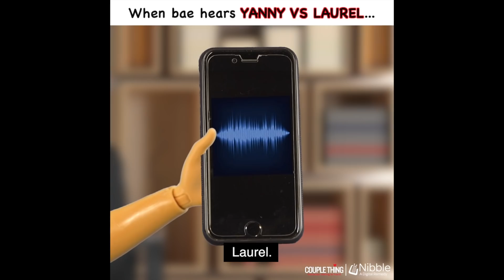When Bae Hears Yanny Vs Laurel | CoupleThing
The ultimate relationship test is listening to Yanny Vs Laurel! If you haven't heard about this phenomenon, let us catch you up to date. There is a low quality audio file going around and people everywhere are torn about the word they think they hear. Some people are team laurel and some people are team yanny. This is similar to the time when people saw a black and blue dress, but some thought it was a white and gold dress. Anyway what does this situation do to couples? And what does your girlfriend or boyfriend hear when they play the original audio file? One thing is for sure... Bae does not like to be wrong. And another funny Barbie video proves just that.